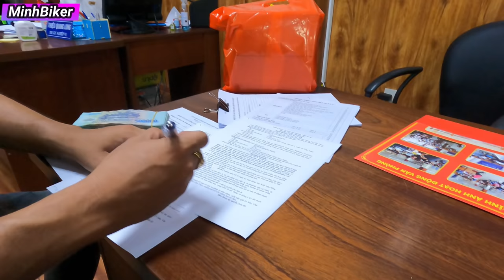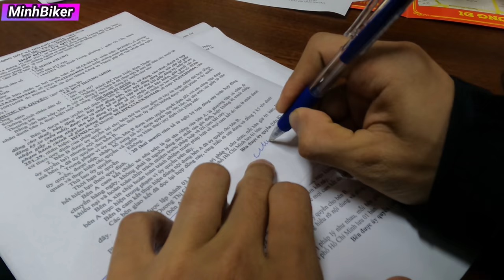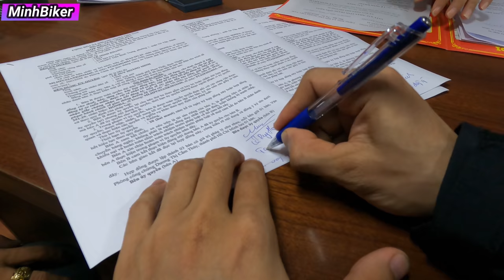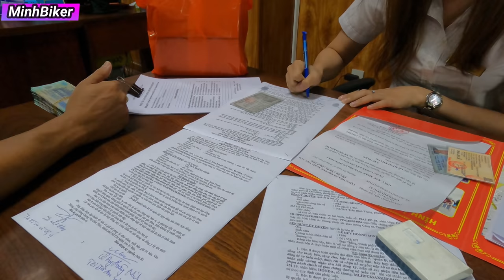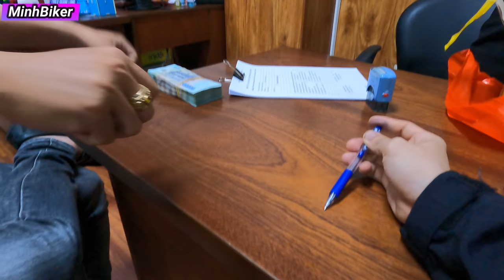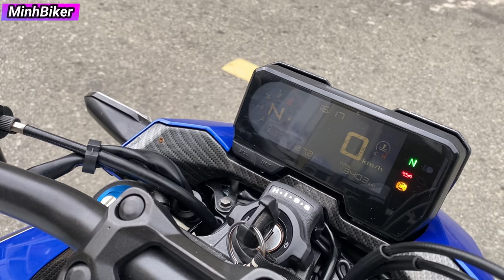Đi Vô Phường Mua CB500F 2020 SIÊU KENG NHƯ XE MỚI | MinhBiker